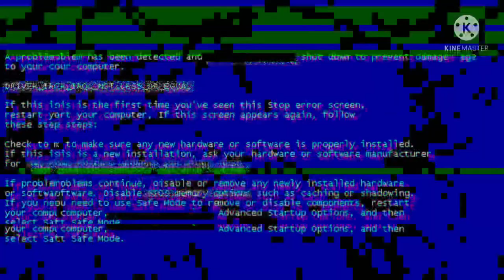Compare the Meerkat S1E8